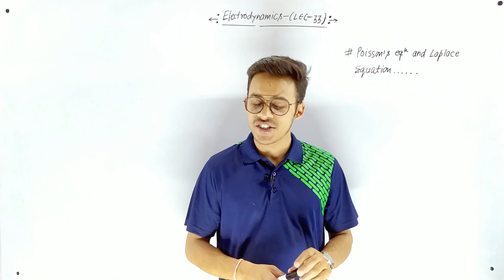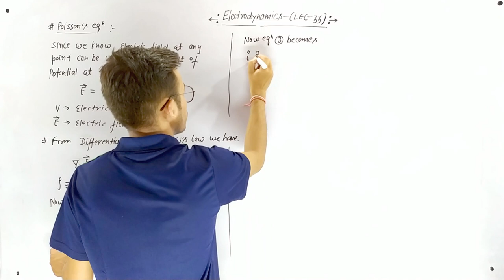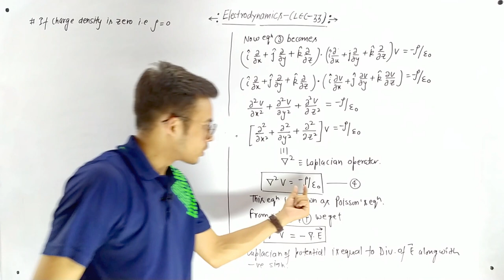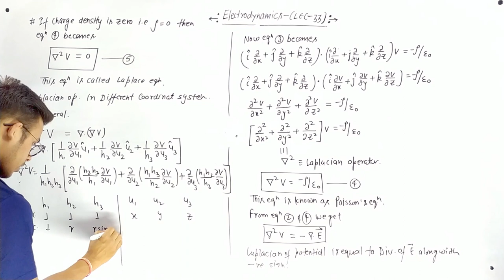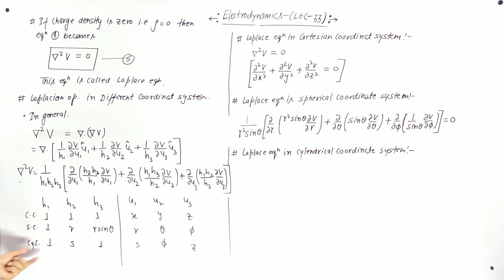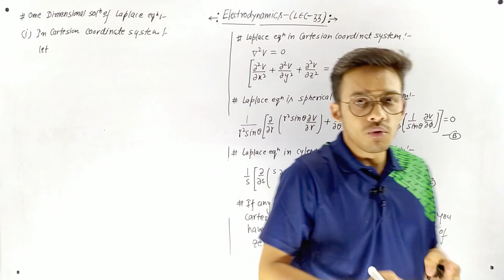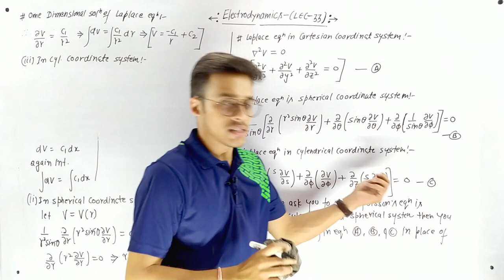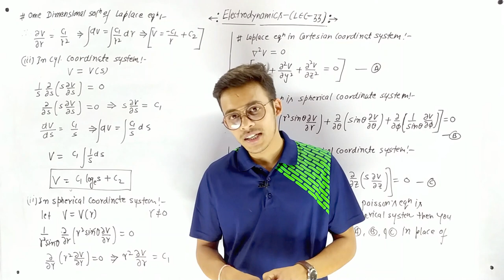Poisson's Equation || Laplace's Equation in Electrostatics || Solution of Laplace equation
Topics :-

00:00 Poisson's equation

11:08 Laplace's Equation

12:33 Laplace equation in different coordinate system

13:50 general expression of Laplace equations

18:22 Laplace equation in Cartesian coordinate system

19:29 Laplace equation in spherical coordinate system

21:51 Laplace equation in cylindrical coordinate system

27:28 solution of one dimensional coordinate system

27:46 solution of Laplace equation in Cartesian coordinate system

30:35 Solution of Laplace equation in spherical coordinate system

33:27 Solution of Laplace equation in cylindrical coordinate system